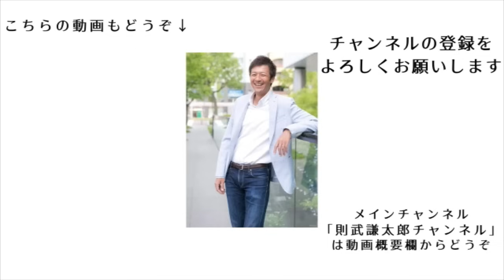だからこの政治家が日本を滅ぼそうとしている！【切り抜き】【内海聡】【則武謙太郎5thチャンネル】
ニコニコチャンネルはじめました！

【ニコニコチャンネルの一時利用停止について】
現在ニコニコチャンネルは大規模なサイバー攻撃により７月末ごろまで利用できない状態となっております。ご迷惑をおかけして申し訳ございません。
また復旧のめどがつきましたらご案内させていただきます。

1976年生まれ、2児の父。

5年間の闘病生活を経て、病氣は神様からのギフトだと氣づく。
2013年12月より、「人生を大きく変える小さな氣づき」というテーマで1900日以上（2019年5月現在）毎日ブログを更新し、日本全国に愛読者がいる。